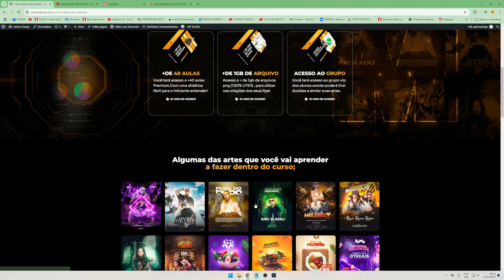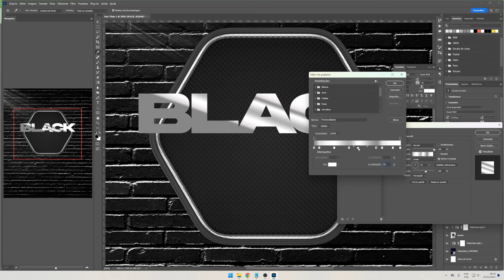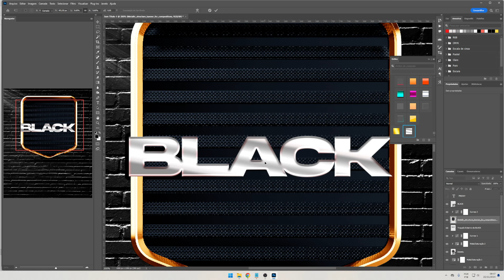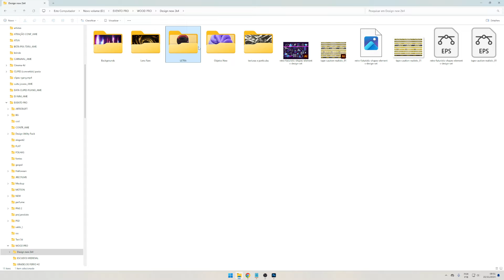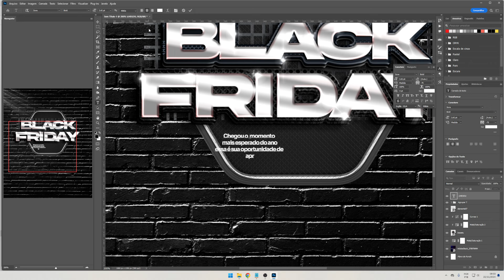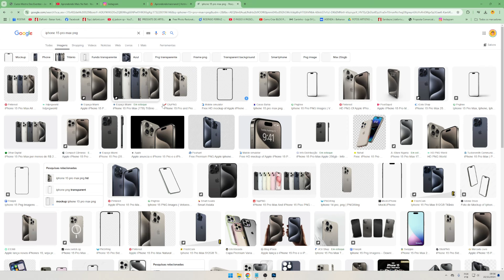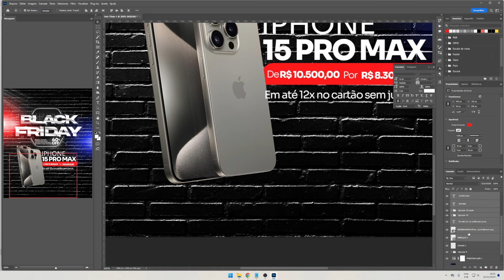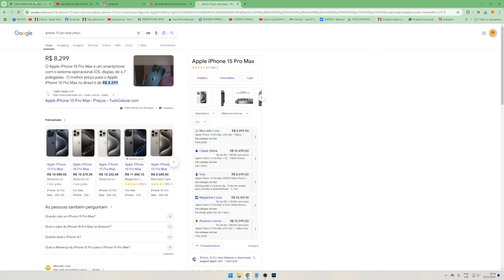Como fazer flyer de black friday no photoshop ( tutorial completo )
Link do meu novo curso